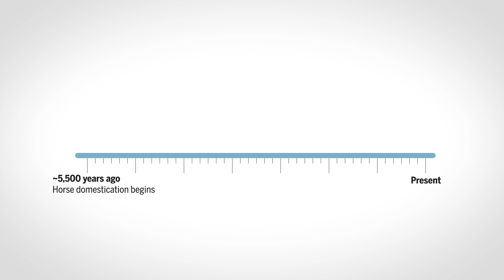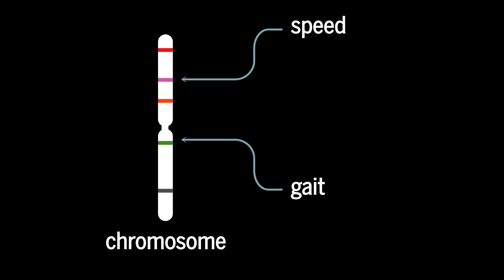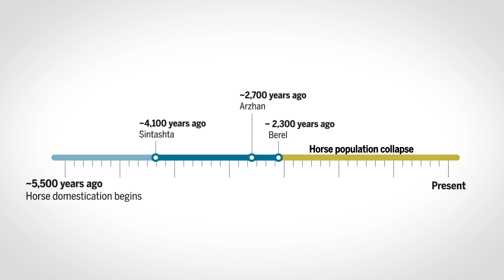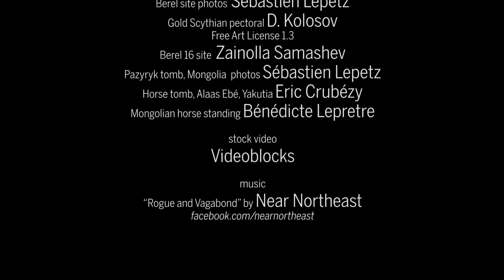Sacrifice of ancient horses gives clues to their domestication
Genetic study reveals what Iron and Bronze Age peoples were selecting for.